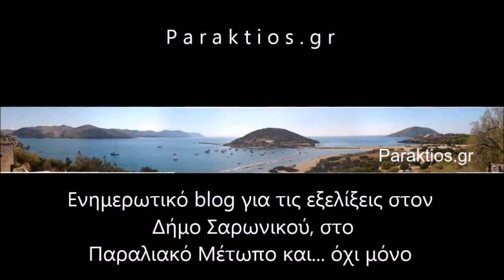ΣΑΡΩΝΙΚΟΣ 7 10 15 Γ θέματα 1-3